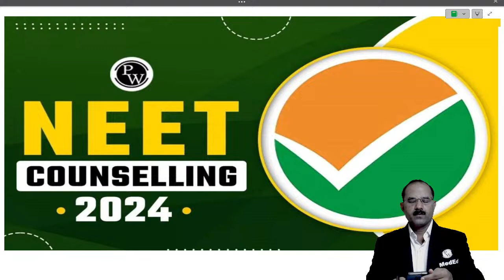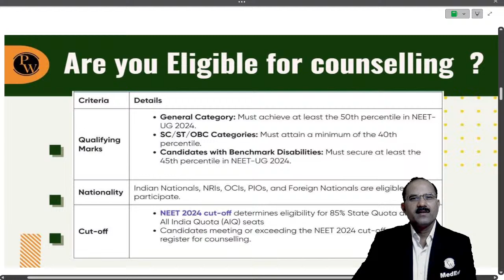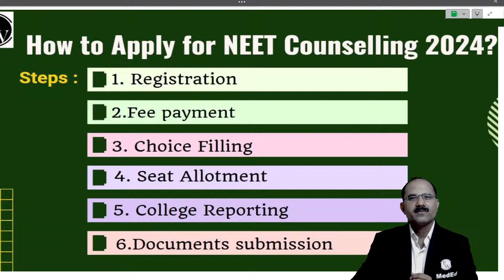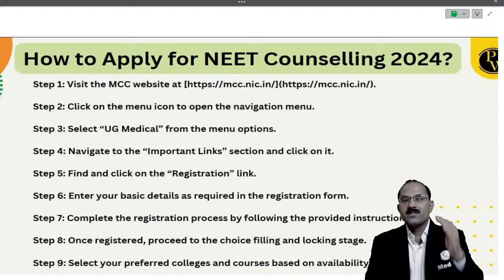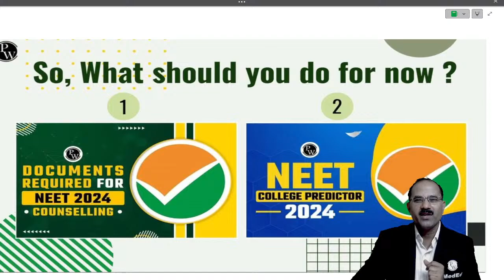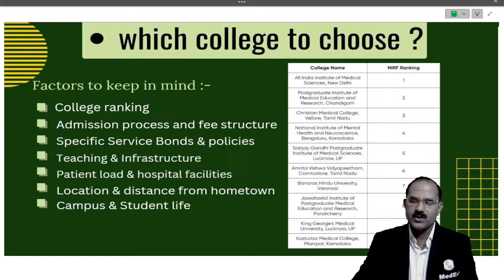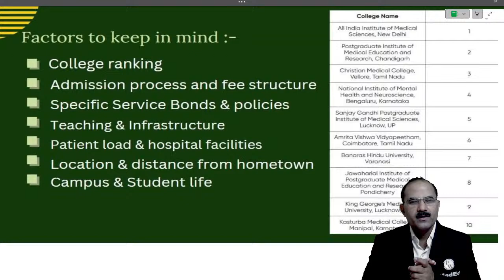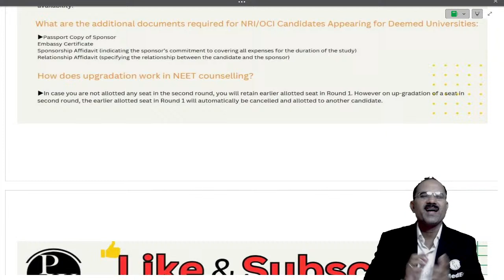NEET UG 2024 Counselling - Complete Details | Dr. Pradeep Pawar